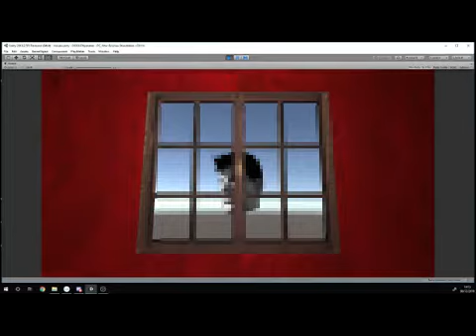Dev' At War (Intro): Encounter with God [SUB ENG]